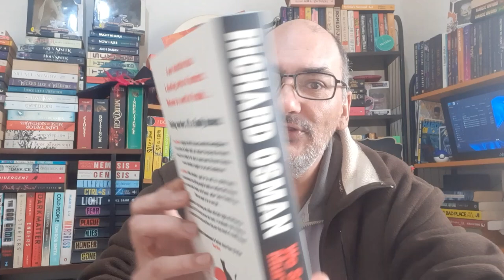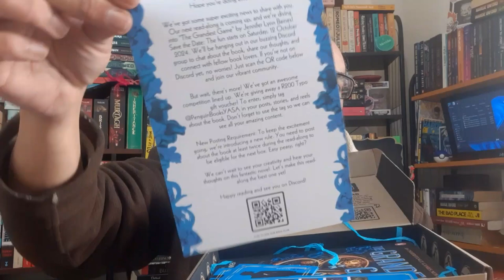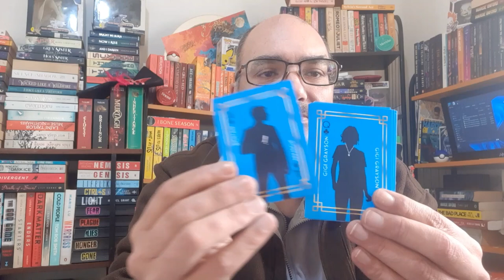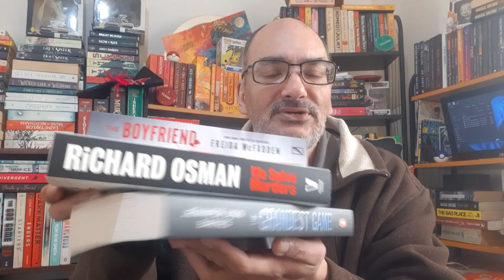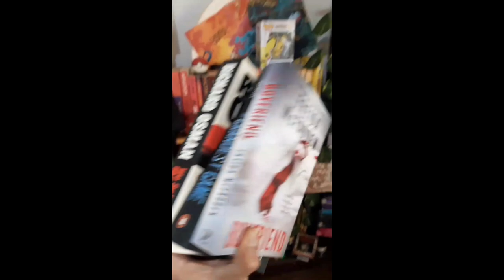SHORTS | Unboxing Penguin Random House South Africa BookMail - ASMR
Unbox the October PR drop from Penguin Random House South Africa with me! BookMail is the best!

Amazon Wishlist:-